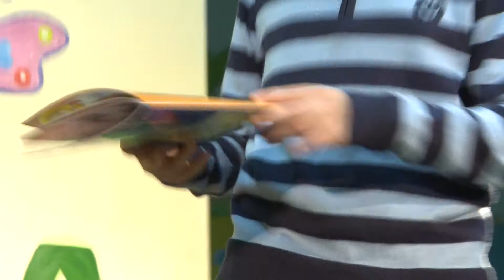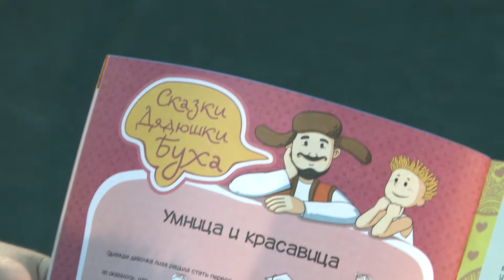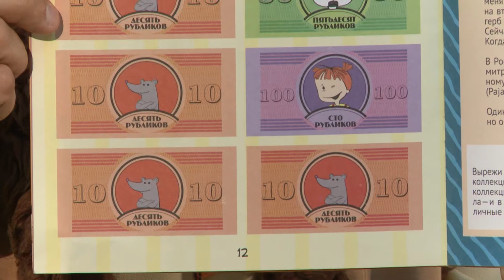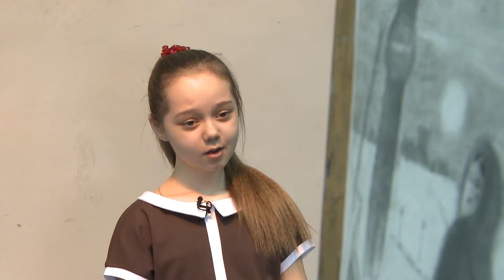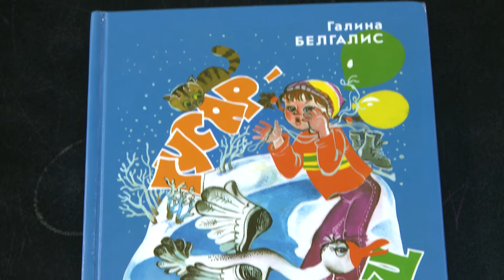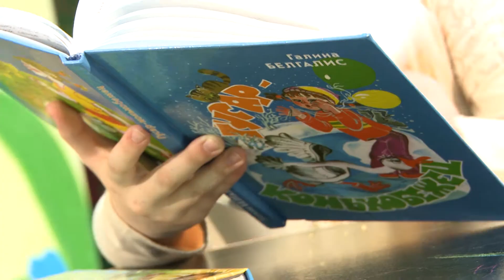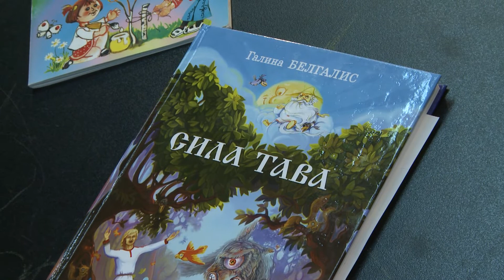Бухты-барахты. Выпуск 17.05.2013